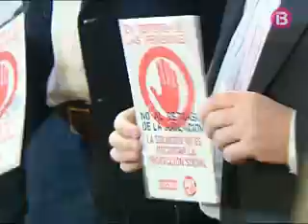resum vespre 120210